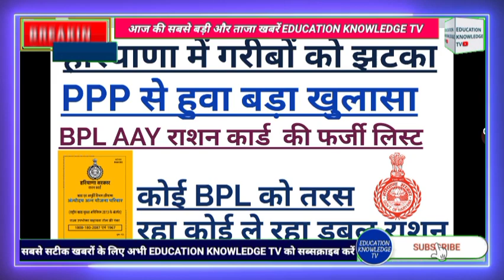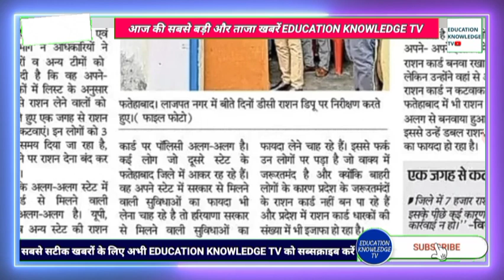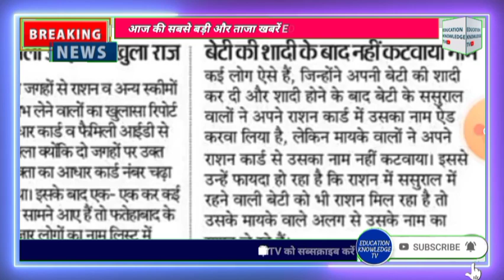हरियाणा BPL बड़ा खुलासा । 2023 BPL AAY फर्जी LIST से गरीबों को BPL से बहार PPP सबसे बड़ी कारवाही 2023